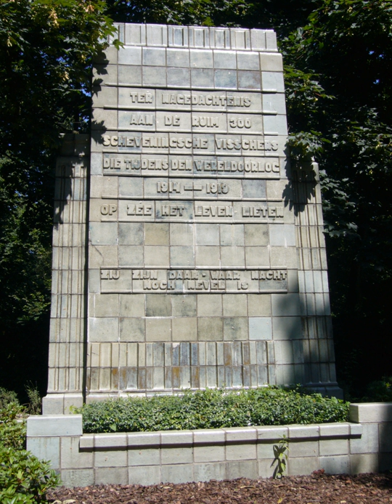The Netherlands in World War I | Wikipedia audio article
00:01:05 1 Position before World War I
00:02:15 2 Dutch politics
00:02:24 2.1 Royal House
00:03:06 2.2 Government
00:04:12 2.3 Declaration of neutrality
00:05:22 3 Army
00:06:06 3.1 Strategy
00:07:38 3.2 Weaponry
00:08:19 3.3 Dutch volunteers in foreign armies
00:09:11 4 Prisoners of war
00:11:02 4.1 Deserters
00:11:37 5 Refugees
00:13:05 6 Food shortages
00:14:05 7 Violations of Neutrality
00:14:15 7.1 On Land
00:15:02 7.2 At Sea
00:15:53 7.3 In the Air
00:17:17 8 Espionage
00:18:53 9 Bibliography in English

- Socrates

SUMMARY
The Kingdom of the Netherlands was neutral during World War I.  This stance arose partly from a strict policy of neutrality in international affairs that started in 1830 with the secession of Belgium from the north. However, Dutch neutrality was not guaranteed by the major powers in Europe, nor was it a part of the Dutch constitution. Rather, the country's neutrality was based on the belief that its strategic position between the German Empire, German-occupied Belgium, and the United Kingdom guaranteed its safety.
Nevertheless, the Dutch Army was mobilized throughout the conflict, as belligerents regularly attempted to intimidate the Netherlands and place demands on it. In addition to providing a credible deterrence, the army had to house refugees, guard internment camps for captured soldiers, and prevent smuggling. The government also restricted the free movement of people, monitored spies, and took other wartime measures.